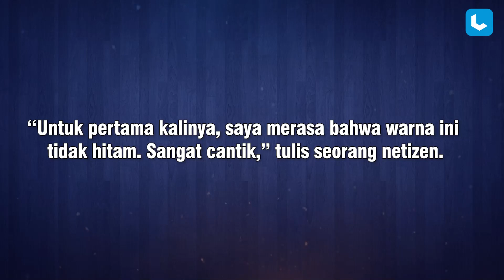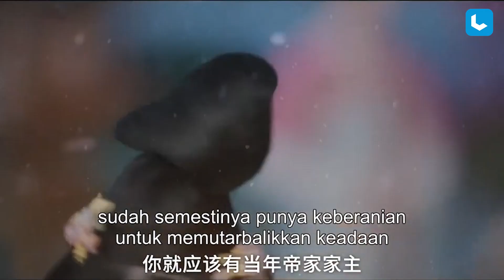Penampilan Dilraba Dilmurat Yang Tak Pernah Gagal Hingga Trending di Weibo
Penampilan Dilraba Dilmurat di red carpet tidak pernah gagal mengundang perhatian publik. Termasuk juga ketika Dilireba tampil dalam balutan cheongsam backless hijau neon. Penampilan Dilireba ini mampu membuat banyak orang terpukau dengan postur tubuhnya.